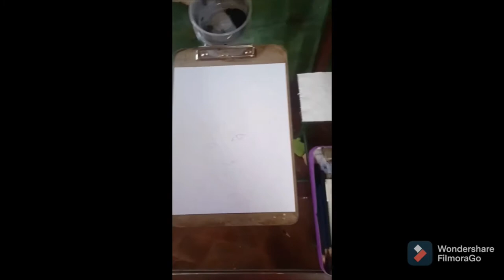Alden Richard Portrait Drawing.